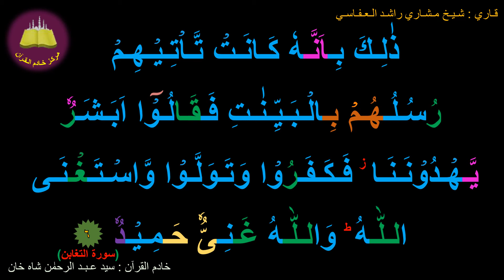Best option to Memorize 064-Surah Al-Taghaabun (6 of 18) (10-times repetition)